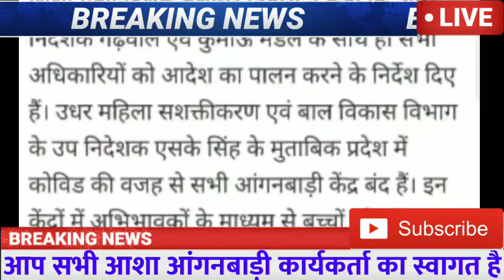आंगनबाड़ी अब दिसम्बर तक बंद 1 नवम्बर से मिलेगा मानदेय 10400₹ पक्का लगी मोहर